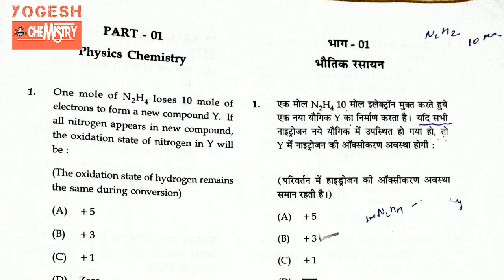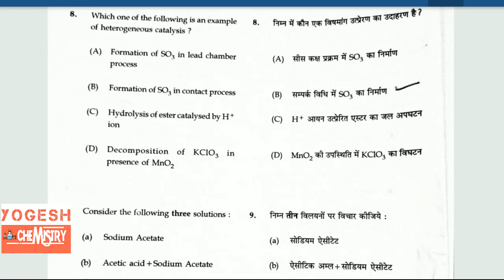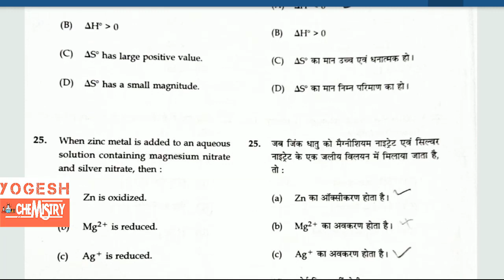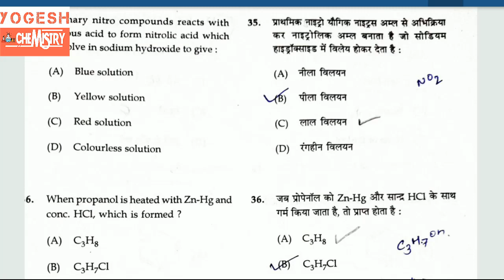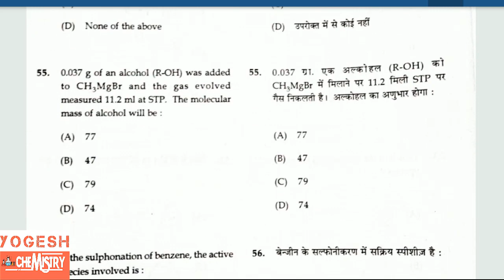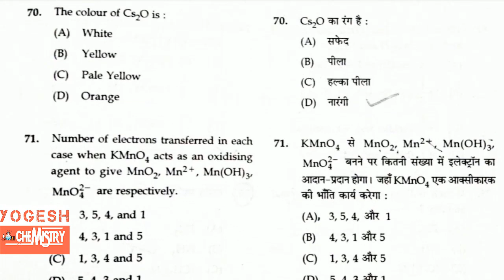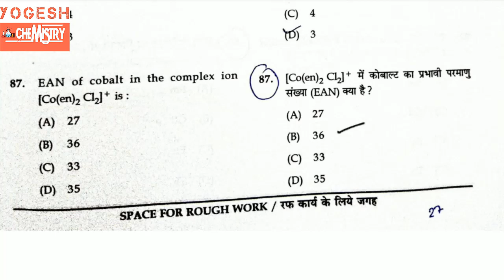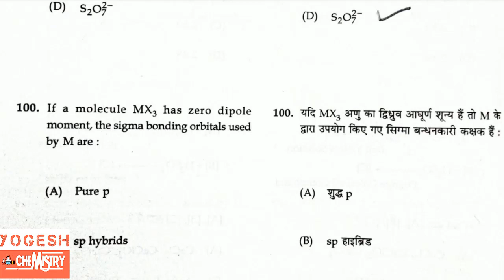CG lecturer chemistry exam 2019 Answer key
This video cover about following query
1. answer key cg lecturer exam
2. cg lecturer exam answer key
3. chhattisgarh vyakhyata pariksha 2019 answer key
4.  cg lecturer exam 2019 chemistry answer key
5. chhattisgarh vyakhyata pariksha 2019 chemistry answer key
6. chhattisgarh vyakhyata pariksha 2019 rasayan answer key
7. chhattisgarh vyakhyata pariksha 2019 chemistry model answer
8. cg lecturer exam 2019 chemistry model answer
9.chhattisgarh lecturer exam 2019 chemistry model answer